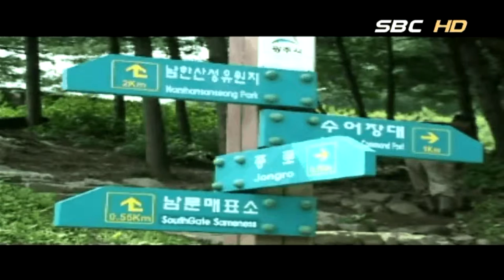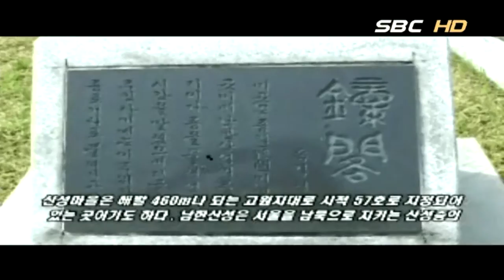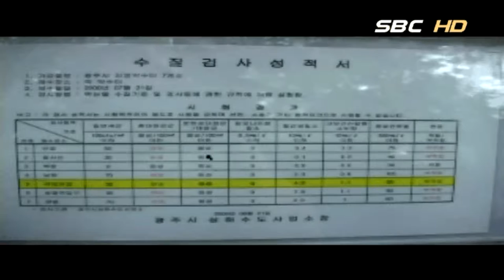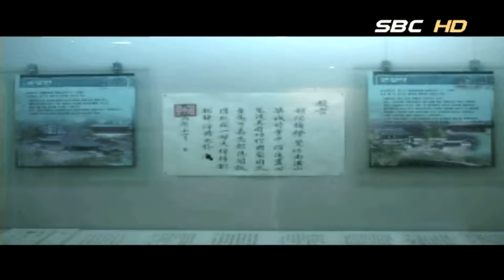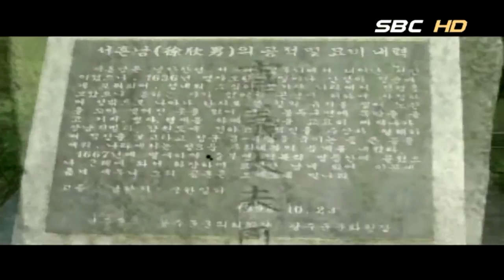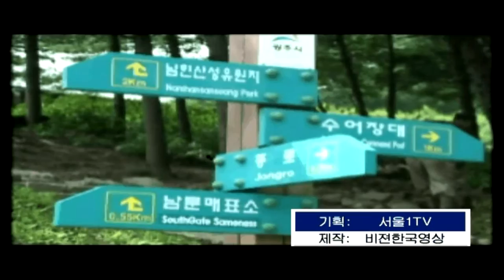역사기행 남한산성 (서울1TV)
역사기행 남한산성은 서울과 성남시, 경기도 광주시를 끼고 있는 옛 군사적 요충지역이다.